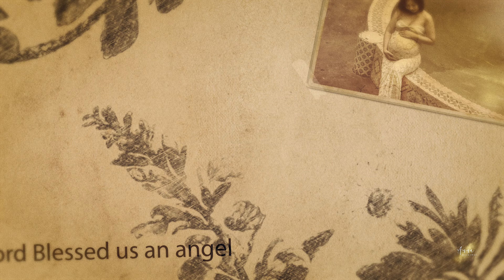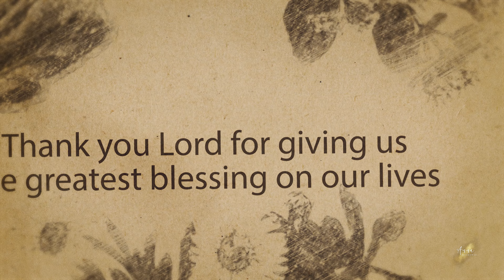My Baby Chanel Turns Four | Anna Magkawas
"Four years of love, laughter, and countless adventures! Come with us as we cherish our daughter's journey, making her 4th birthday extra special both at home and in our beautiful province. 🌟🎉"

You may check more of my videos here👇🏻